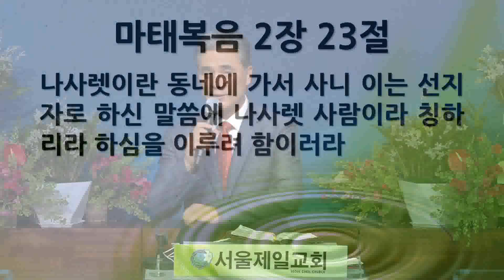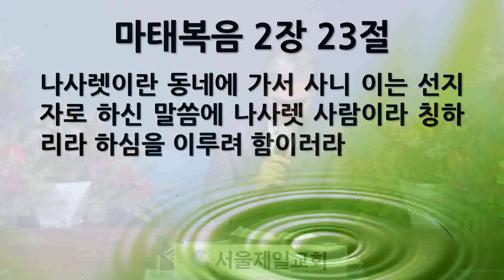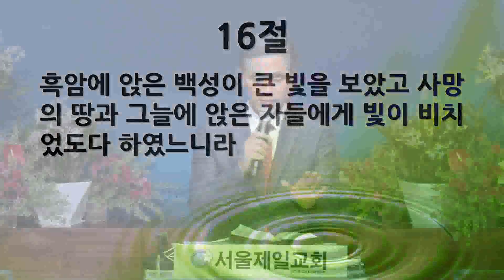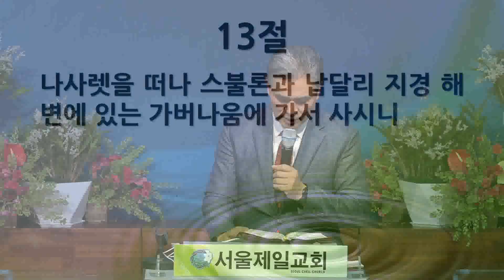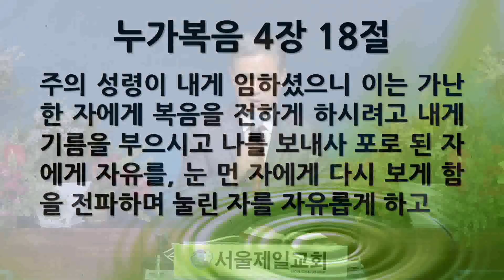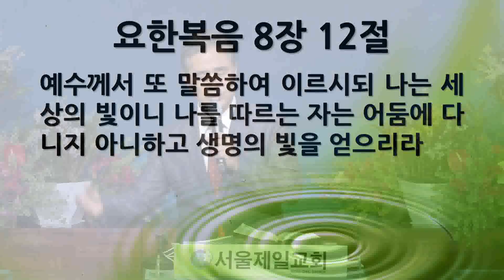[새벽묵상] "마 4:12-17, 이방의 갈릴리에 비친 큰 빛" 2022-05-13 금요일 [서울제일교회]